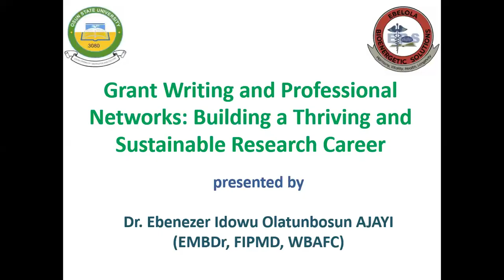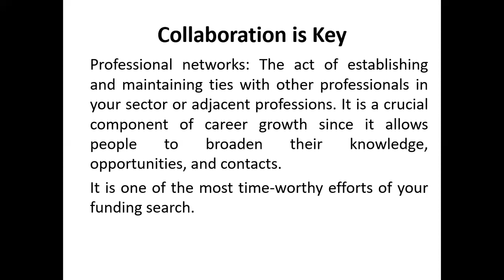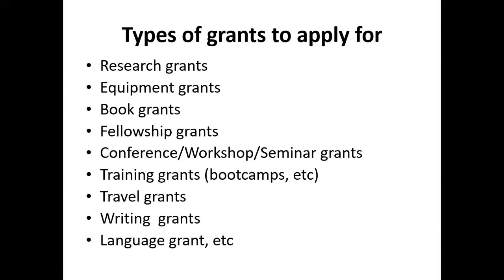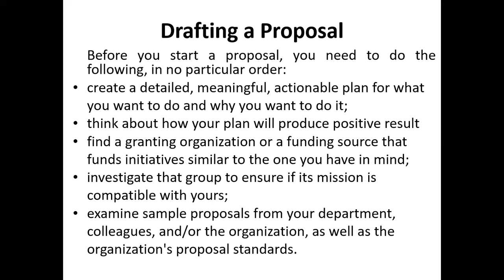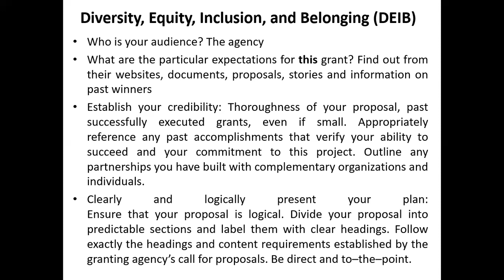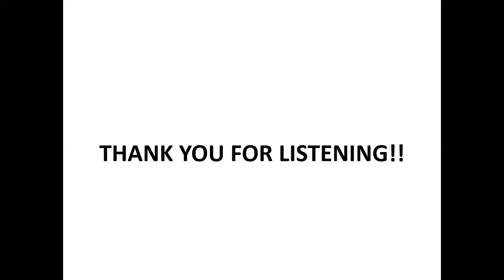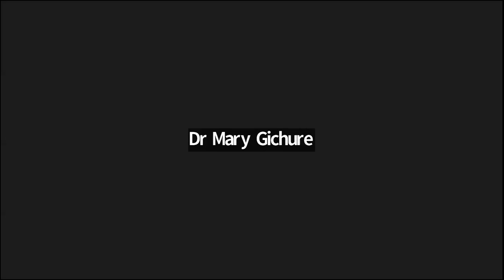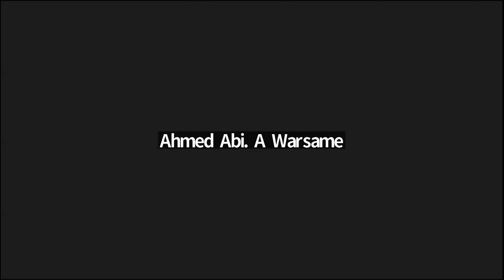Grant writing and professional networks: Building a Thriving and Sustainable Research Career